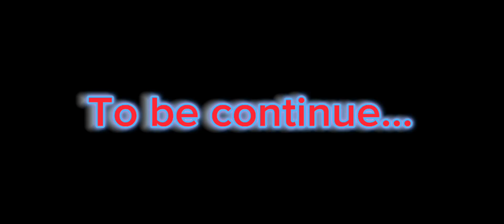Season 1,ep 3.5 (The shadow and the speedster)